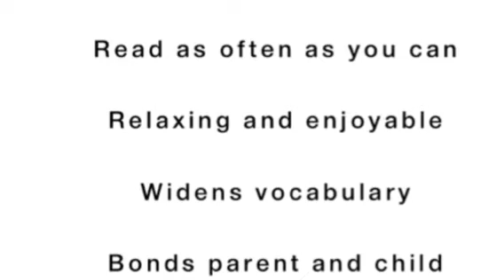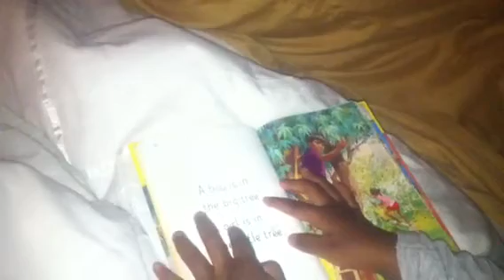Teach your Child to Read (Parenting)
This video outlines and demonstrates the benefits of reading to children and babies.

The education of our children is chiefly the parents responsibility.
Read with you your children, reading is a bonding experience for you and your child.

Reading widens vocabulary and gives an understanding of the use of new words. Reading is relaxing and enjoyable with your children, especially at bedtime.

Read as often as you can to your children in fact read to them whilst they are in your womb!

Since making this video I found this great system of teaching your children to read that actually does what it says it will, they have lots of success stories and I'm so excited about it I thought I'd show you.
If you're interested have a look, I think you're going to like it and will find it useful.

Check out the official BLACK TO MY ROOTS website for blogs and video's http:/